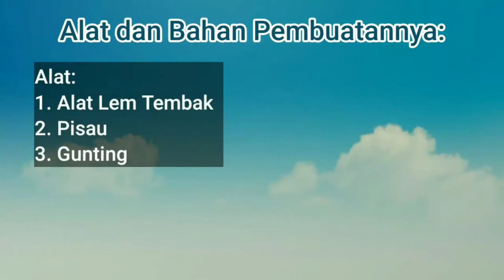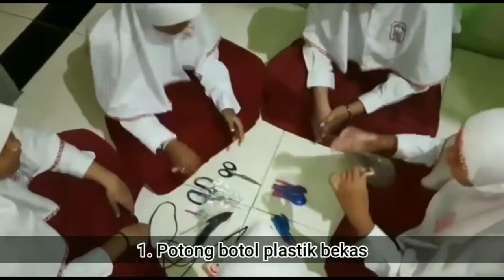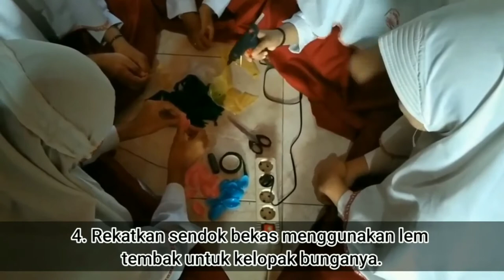UKK Kelompok 1 kelas VI A SD BAHRUL ULUM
Disusun oleh (Kelompok 1 kelas VI A):
1. Altela Desalvina Sani (02)
2. Lisa Nurmawati Andriyani (10)
3. Naya Aisyah Zivredella A. (17)
4. Yunita Putri Ariyanti (23)
5. Zahra Dinda Ardana (25)